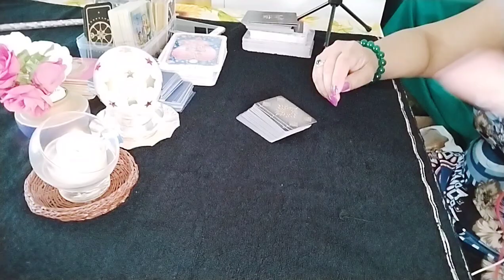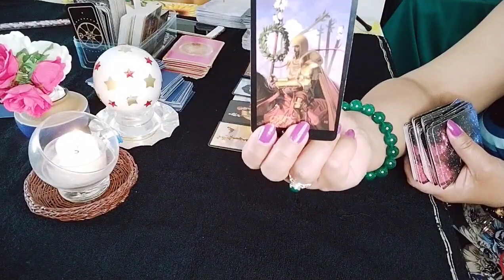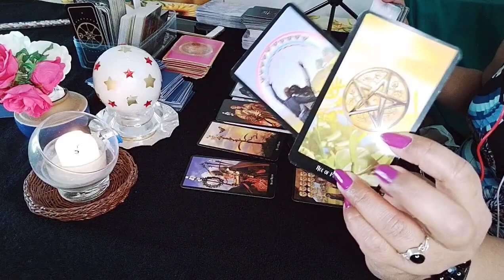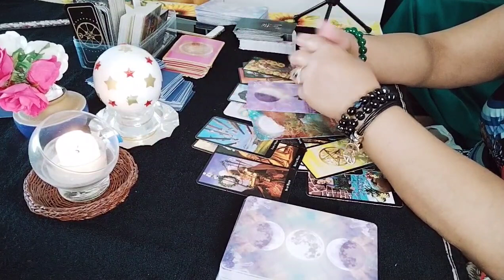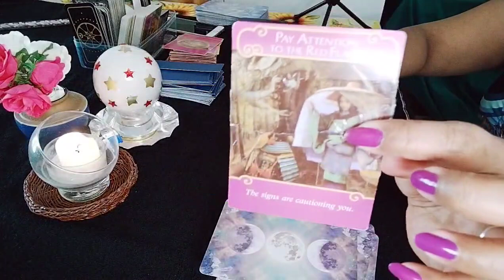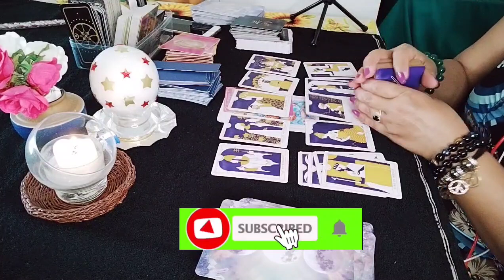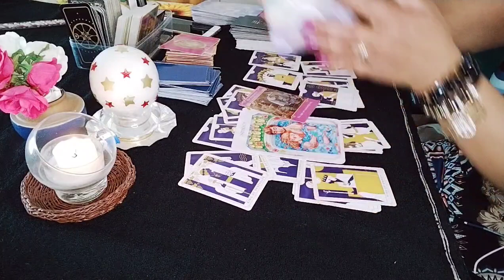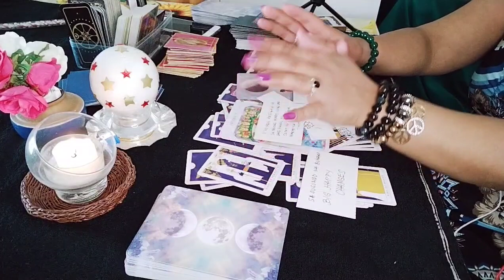PICK A CARD/WAG KANG MANGHINAYANG SA TAONG IKAW MISMO ANG SINAYANG#TAROTTAGALOG#ICEL77TVCHANNEL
Hi my name is icel imy icel77tv channel my card never lie is to help you and guide you for your personal development , this is a general reading and may not resonate with everyone and  my card never lie,
 I will be reading everyday & posteng my vedio accorgimg to my energy... stuning in to my channel , thank you for like ,commemt ,share and subscribes .

Ang channel na ito ay pinag halong tagalog at english taglish in short, maari kayong makaresonate at maaring hindi .may matutotonan  kayo kong paano mapag aralan ang bawat hamon at pangyayare sa indibidwal na ating pamumuhay.
Mag babasa ako ng  card ko ayun sa energy ko At ito ay timeless kong kailan nyo click and vidio ko so ito ay para sa inyo. Tandaan laang po natin maari kayo maka resonate o hindi .. leave it if doesnt.
pickacard tagalog
horoscope tagalog
collective reading
Love tagalog reading
tarot tagalog reading